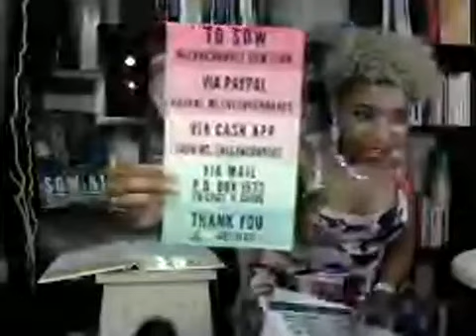44 - The Two Fold Nature Of Leaven - 9/8/2018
To learn more visit aleahconnect.com.